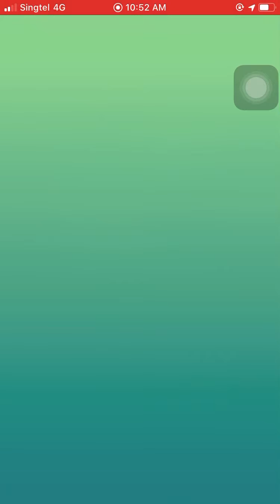Pokemon Go - Tyranitar Raid Duo